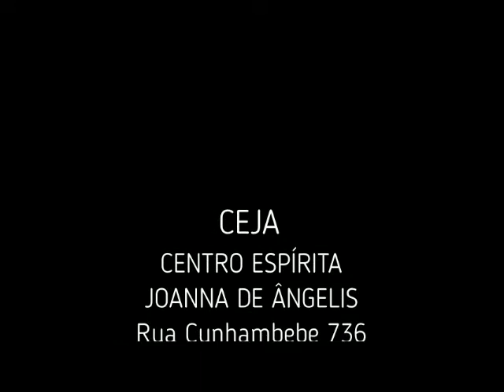Palestra Carminha Pires - Tocar e ser tocado por Jesus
Palestra proferida por Carminha Pires no CEJA (Centro Espírita Joanna de Ângelis) Ubatuba - SP - Tema: Tocar e ser tocado por Jesus